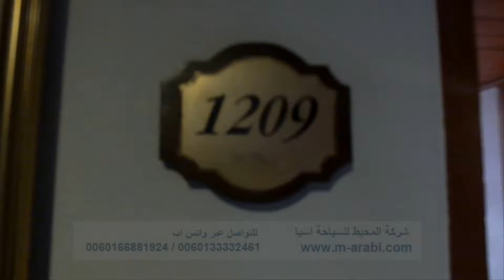شركه المحيط للسياحه والسفر في اسيا - فندق امبريال مر بنتق - ديلكس على المسبح - شنغماي - تايلاند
فندق امبريال مبن بنق في مدينه شنغماي فندق اربعه نجوم رائع ومناسب للعوائل حيت يتوفر غرف متصله  وموقع  الفندق  ممتاز حين انه قريب من السوق الليلي
لمعرفه المزيد من الفنادق لمدينه شنغماي  ارجو زياره موقعنا على الانترنت